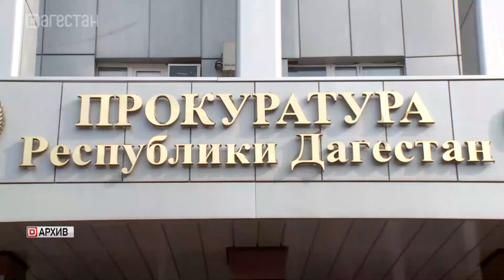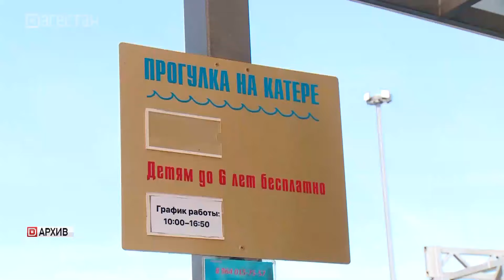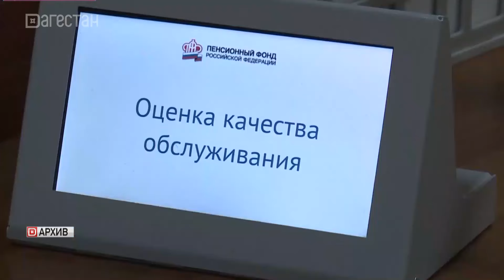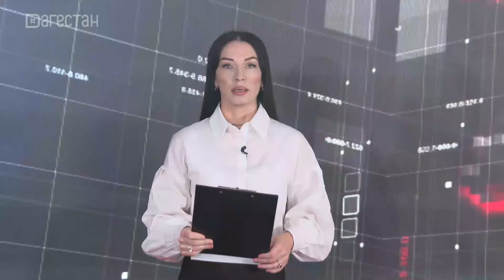В Дагестане годовалая девочка погибла после падения с 3 этажа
Ливни, ветер и песчаные бури. Непогода в Дагестане спровоцировала заторы и разрушения.
Укрепите окна, защитите детей. Очередная трагедия в Махачкале. Годовалая девочка погибла после падения с третьего этажа.
Травматология вместо отдыха. Двух водителей катеров оштрафовали на 25 тыс. рублей за сотрясение мозга и сломанную челюсть пассажиров.
Вернулось бумерангом. Школьник из Ростовской области задержан за ложное сообщение о минировании ТЦ в Дербенте.